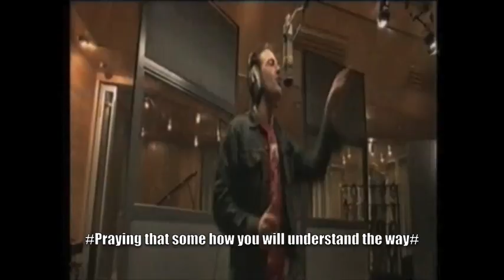Meeting Westlife at 13 | Sofie Hagen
Hello, I hope you like my YouTube channel.

To see me on tour, go to sofiehagen.com.